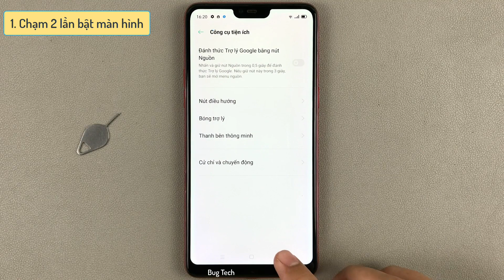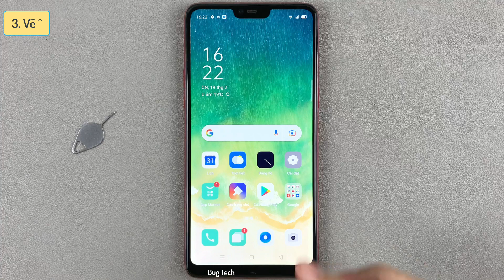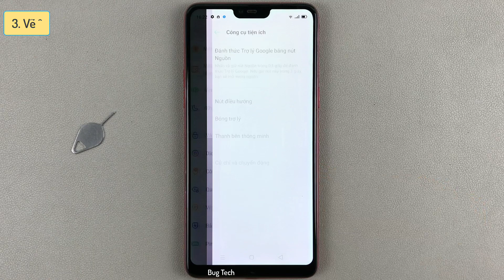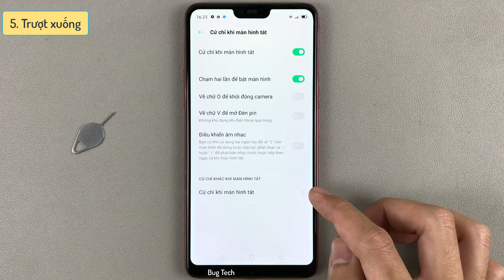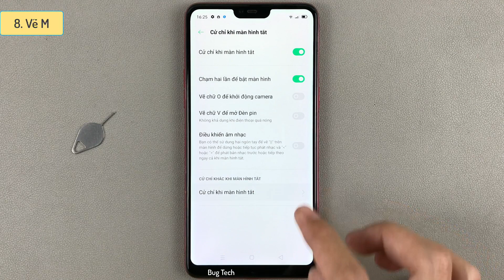Top 9 Cách đánh thức màn hình không cần nhấn nút nguồn trên OPPO F7 Android 10